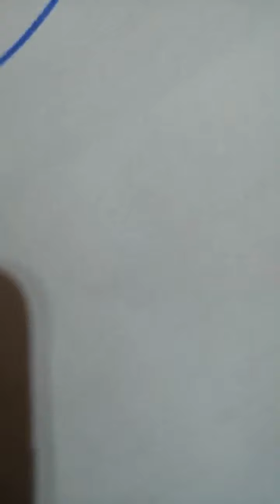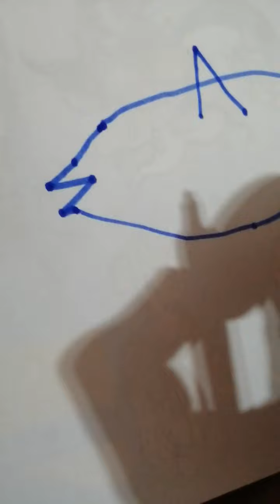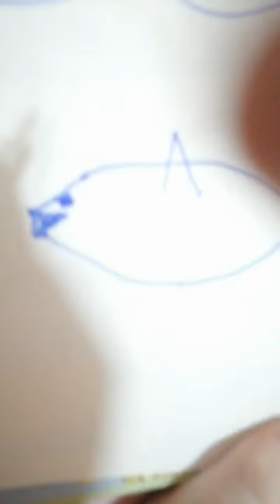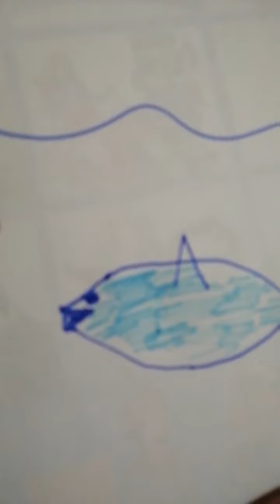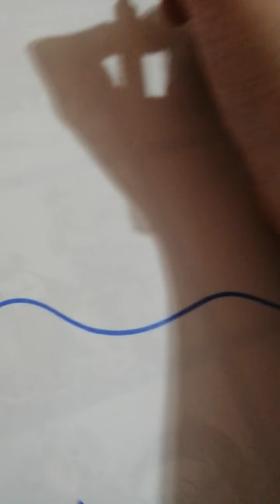تحدي رسم محيط مع اخي🐬🐟🌊